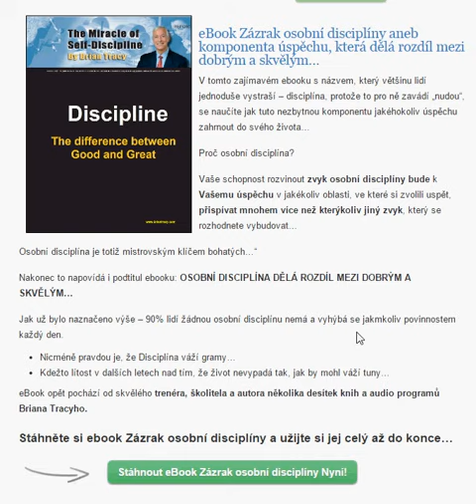eBook ZDARMA Zázrak osobní disciplíny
Vaše schopnost rozvinout zvyk osobní disciplíny bude k Vašemu úspěchu v jakékoliv oblasti, ve které jste si zvolili uspět, přispívat mnohem více než kterýkoliv jiný zvyk, který se rozhodnete vybudovat...